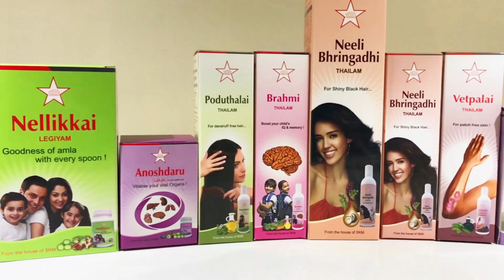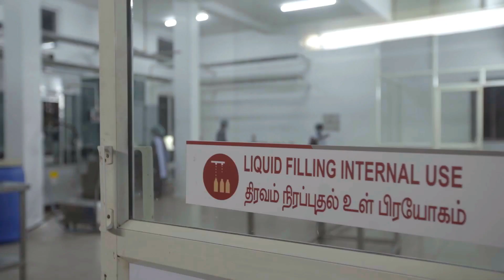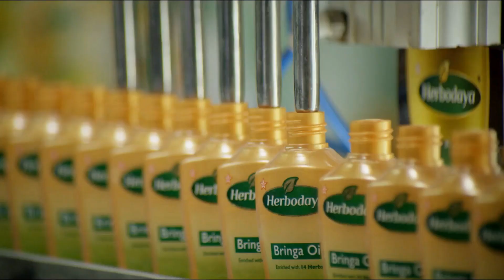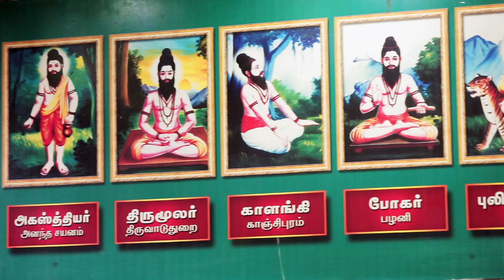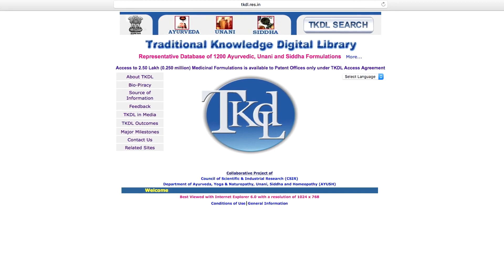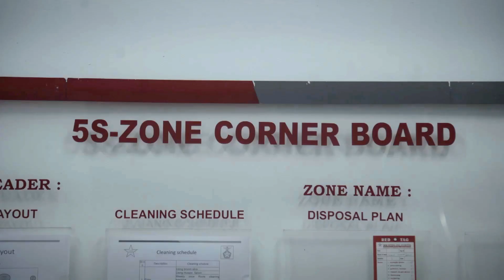SKM Siddha and Ayurveda Corporate Video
Watch the inspiring journey of SKM Siddha and Ayurveda Company, which was started in 1989 by the values and vision of S.K.M. Maeilanandhan under the guidance of Swamiji Vethathiri Maharishi.